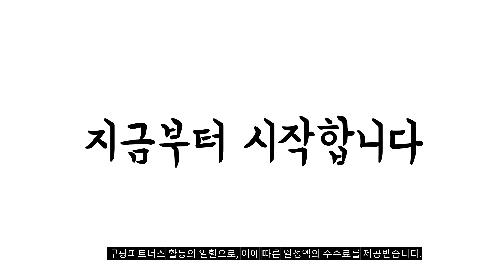2023년 안전문 판매 추천순위 BEST10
❤️❤️❤️ 안전문 구매 가격 평점 리뷰 정리해 봤어요! ❤️❤️❤️
[00:06]
10위. 아이끌레 이지 세이프 안전문 + 패널 세트 [47,700원]

[00:11]
9위. 아가드 이지슬라이드 원목 아기 안전문 유아 안전펜스 [45,000원]

[00:17]
8위. 일루와 프리미엄 아기 반자동 유아 안전문 혼합색상 [33,900원]

[00:22]
7위. 아이핏 안전문 KH-002 [28,500원]

[00:28]
6위. 펫초이스 프리미엄 반려견 강아지 안전문 [35,900원]

[00:33]
5위. 아이끌레 빅도어 안전문 블랙 [29,800원]

[00:39]
4위. 딩동펫 폭조절 반려견 울타리 화이트 [8,680원]

[00:44]
3위. 딩동펫 프리미엄 반자동 애견용 안전문 화이트 [31,800원]

[00:50]
2위. 아가드 이지슬라이드 유아 안전문 화이트 [35,900원]

[00:55]
1위. 아이끌레 빅도어 안전문 화이트 [29,800원]